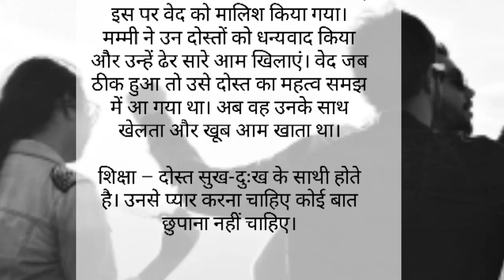दोस्त का महत्व | Hindi Stories | Short Story |lessonable stories